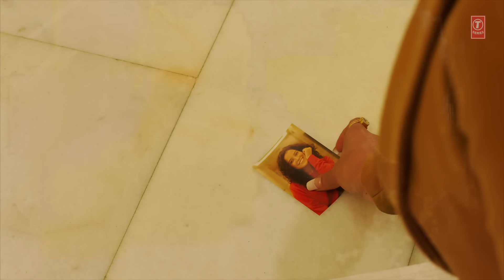Tera Shehar Video | Himansh Kohli, Pia B | Amaal Mallik | Mohd. Kalam | Manoj Muntashir | Shabby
Presenting the official video of the new romantic song "Tera Shehar", featuring Himansh Kohli, Pia Bajpiee & Ronny Singh. This new song is composed by Amaal Mallik and written by  Manoj Muntashir and Sung by Mohd. Kalam. The video is directed by Shabby.

Featuring Artist - Himansh Kohli, Pia Bajpiee & Ronny Singh

Set as Caller Tune:
Set "Tera Shehar " as your caller tune - sms TRSHR1 To 54646
Set "Tera Shehar - Ishq Mera" as your caller tune - sms TRSHR2 To 54646
Set "Tera Shehar - Main Kaha Tha" as your caller tune - sms TRSHR3 To 54646
Set "Tera Shehar - Tere Jhoothe Waado Ki" as your caller tune - sms TRSHR4 To 54646
Song - Tera Shehar
Singer - Mohd. Kalam
Direction, Screenplay, Edit & Colours - DirectorShabby
DOP - Ashish Rai
Project By - Manoj Muntashir Entertainment & R-Chills Music
EP for R-Chills Music - Vishal Sadhariya & SB Pal
Production - Kreative Productions (Vikrant Kaushik)
Art Director - Girish Jan
Production Team - Jeet Parmar
Voice Over for Pia Bajpiee - Palavi Gaba
Team Manoj Muntashir Entertainment  : Sahil Kalia & Veer Kanabar
Music Team :
Music Producers: Meghdeep Bose, Robin Shalu & Amaal Mallik.
Live Guitars & Bass: Roland Fernandes.
Live Flutes & Woodwinds: Tejas Vinchurkar
Live Rhythms Percussions Arranged & Conducted by Dipesh Varma.
Dholak by Satyajit Jamsandekar & Arun Mohite.
Song Recorded, Mixed & Mastered By Rahul Sharma (AMV Studios)
Mix Assistant: Samir Dharap
Music Assistants: Shishir Samant, Krish Trivedi, Ansh Radia, Ralph Rodrigues, Yash Narvekar, Zaiyd Patni (Zeek), Luvdeep Saini (LDS), Ankush Bhardwaj, Vivek Bharti, Gaurav Sanghvi, Anvay Patil, Rujul Deolikar.
Operator Codes:
1.Tera Shehar

3.Tera Shehar - Main Kaha Tha

4.Tera Shehar - Tere Jhoothe Waado Ki